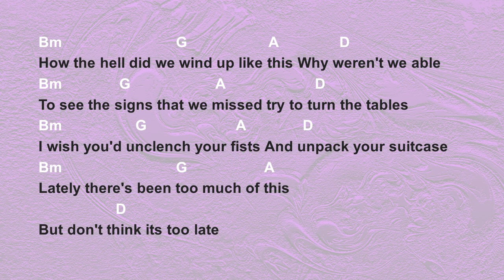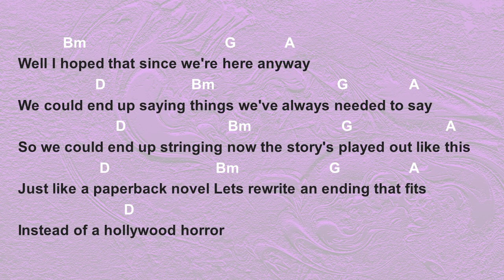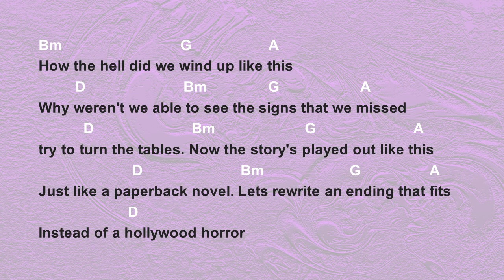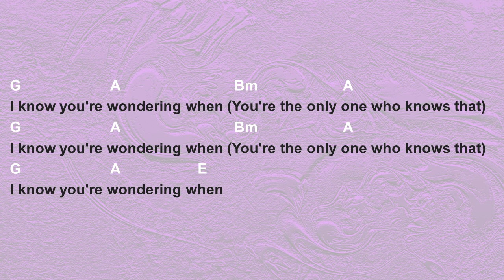Someday by Nickelback